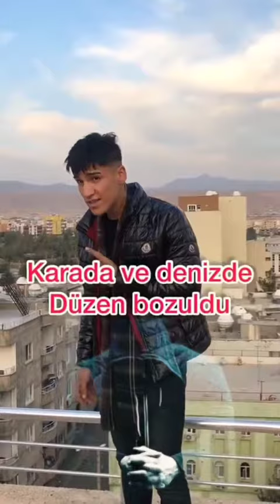Halimiz bu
dertlizaza